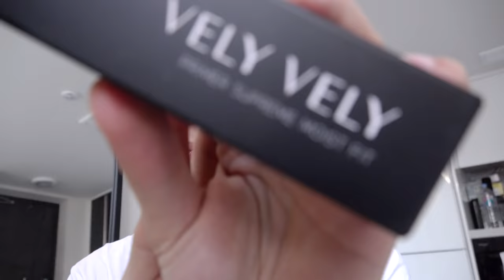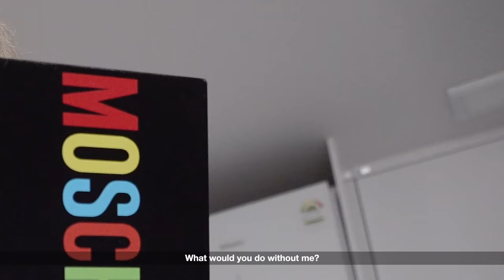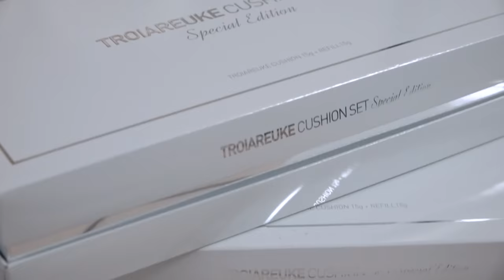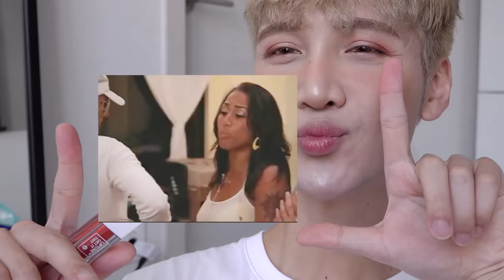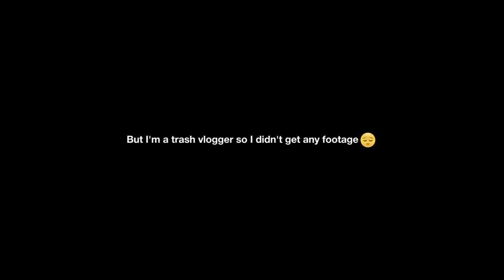Getting ready for another Monsta X concert - Edward Avila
for the Wonho in the thumbnail :-)

TROIAREUKE
H+ Healing Cocktail Radiance Ampoule Set: Skin Complex Formula

TROIAREUKE
AGT Hydro Essence

NEOGEN
Vita Duo Cream Joan Day Joan Night

Vely Vely
Primer Supreme Moist Fit

Troiareuke
Cushion Special Edition H+

MEMEBOX
I'M MEME I'm Concealer #002 Custard

MEMEBOX
I'M MEME I'm Heart Stamp Blusher - Crush on Coral

THREE
Ultimate Diaphanous Loose Powder - 01 Glow

VT X BTS
Super Tempting Face Fixer

MEMEBOX
I'M MEME I'M Multi Square - 001 All About Contouring

PONY EFFECT
Full Spectrum Illuminating Palette

PONY EFFECT
Unlimited Cream Shadow - Beloved

Etude House
Play Color Eyes Palette Caffeine Holic (No Syrup Coffee To Go Edition)

PONY EFFECT
Stay Put Eye Stick

3CE
Take A Layer Multi Pot

3CE
Take A Layer Multi Pot - Holly Hock

TONYMOLY
Lip Tone Get It Tint - #05 Oh My Rose

DEAR DAHLIA
Paradise Aurora Shine Lip Treatment - Star Dust